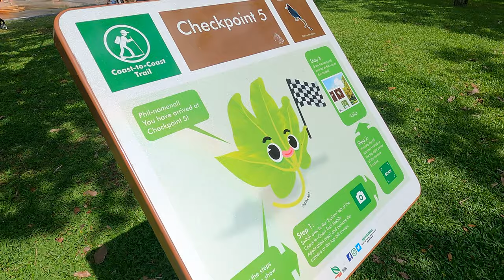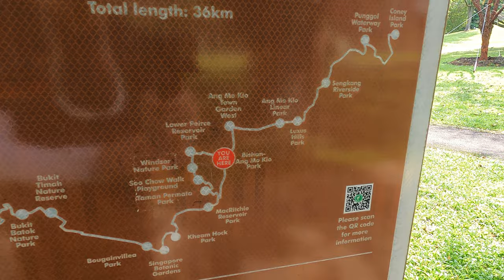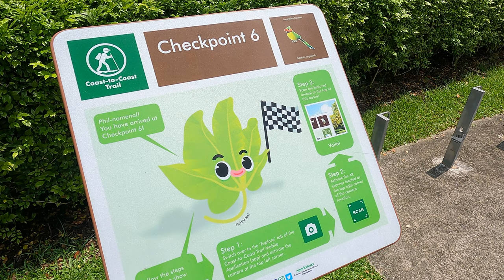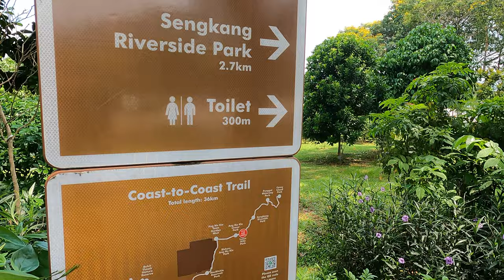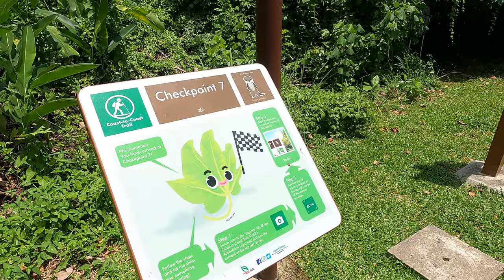Solo-Hiking the Coast to Coast Trail, Singapore, Checkpoints 5-7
In this vlog, I continue my solo-hike along the Coast-to-Coast Trail, Singapore, from Checkpoint 5 (Bishan-Ang Mo Kio Park) to Checkpoint 7 (near Sengkang Floating Wetland), a total distance of 7.84 KM. It was hot and sunny for this part of the trail, and I spend some time talking about why I solo-hike.

This video also includes original music written and performed by me called, 'middle-diddle.'

I appreciate your support and encouragement very much.

¡Buen Camino!
I’ll see you down the road!